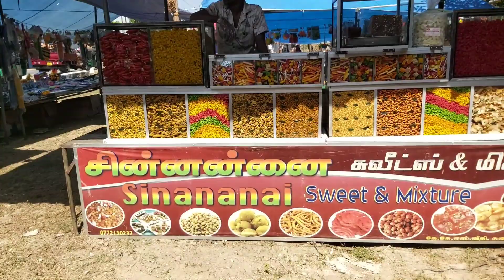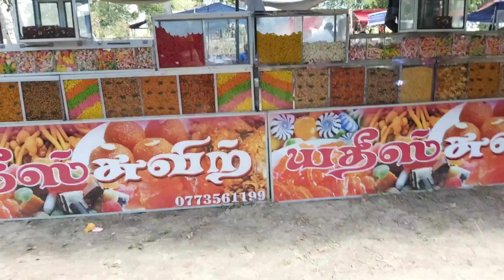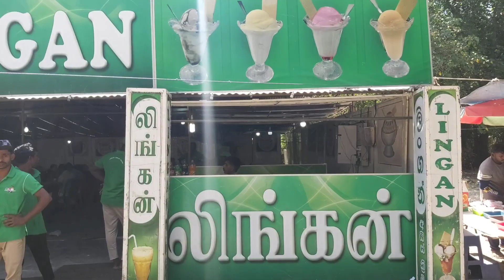கடைகளை பற்றித்தான் இன்றைக்கு பார்ப்போம்